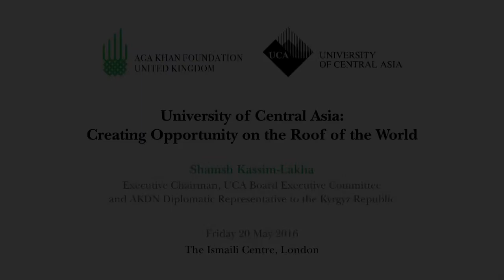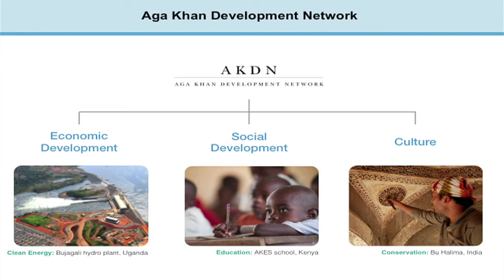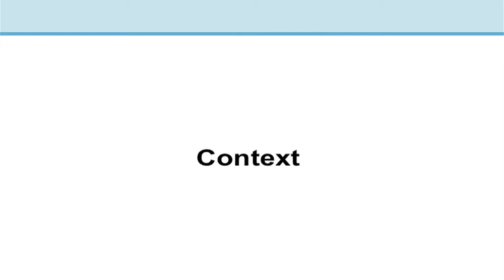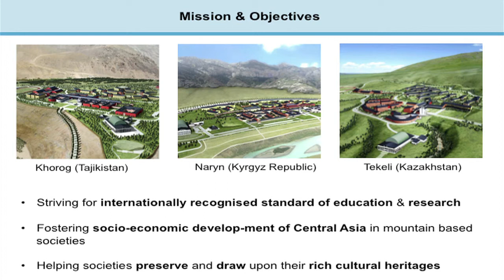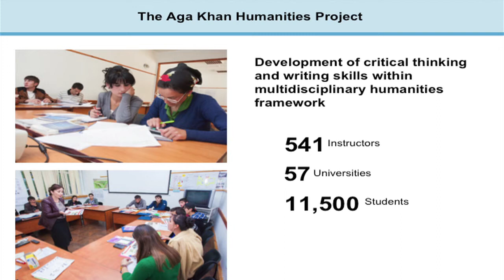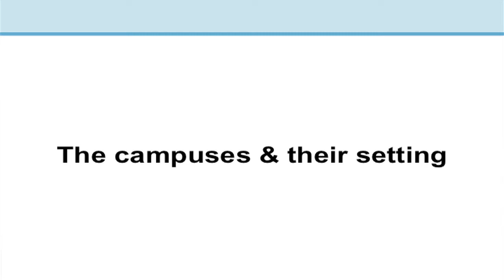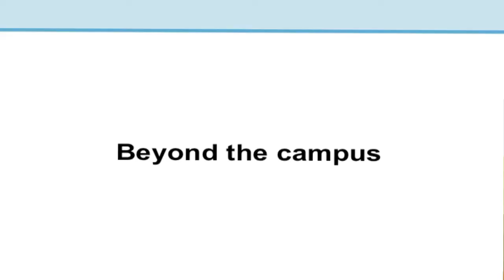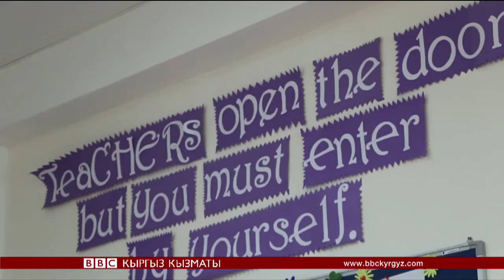(FULL) WEBCAST: UCA’s Kassim-Lakha's "Creating Opportunity on the Roof of the World" Lecture (UK)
The University of Central Asia (UCA) Board Executive Committee Executive Chairman and Aga Khan Development Network (AKDN) Diplomatic Representative to the Kyrgyz Republic Shamsh Kassim-Lakha delivered a talk "Creating Opportunity on the Roof of the World". He spoke in London on 20 May 2016 as part of the Aga Khan Foundation United Kingdom’s (AKF UK) Breaking the Cycle of Poverty lecture series.

Kassim-Lakha addressed the diverse audience, emphasising the strategic importance of the Central Asian region in a globalised world. After Kassim-Lakha’s talk, Senior Producer for British Broadcasting Corporation (BBC) Kyrgyz Television, Radio and Online, Gulnara Kasmambetova, led an open discussion and question and answer session.

The event also premiered a BBC exclusive news story University of Central Asia’s Inaugural Campus in Naryn, Kyrgyz Republic, now available on YouTube (English Kyrgyz